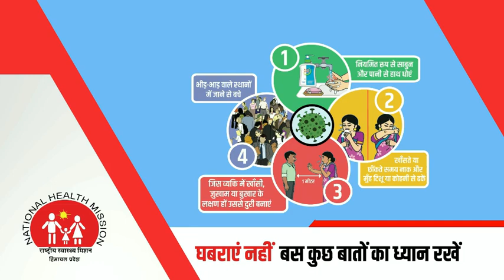पुलिसिया दादागिरी से नगरोटा तंग